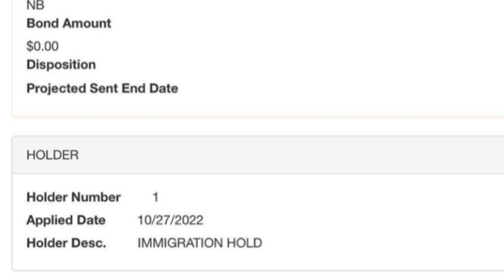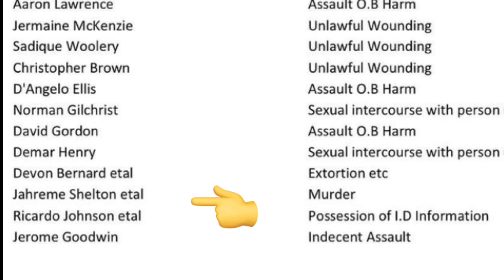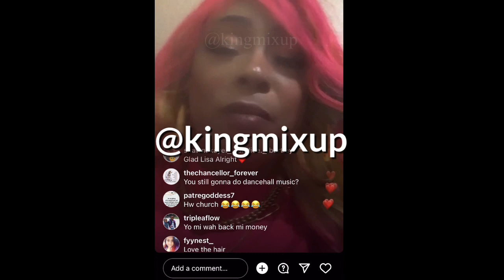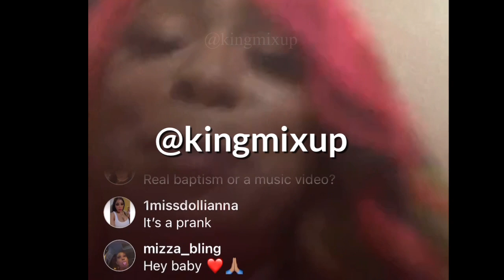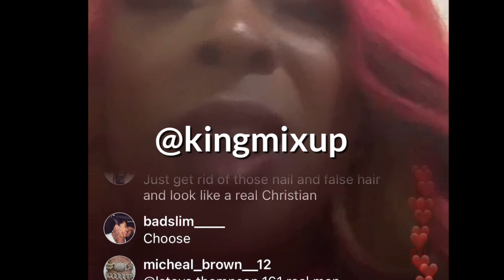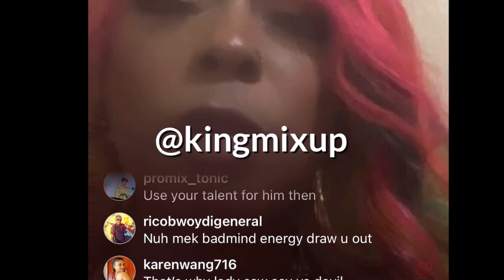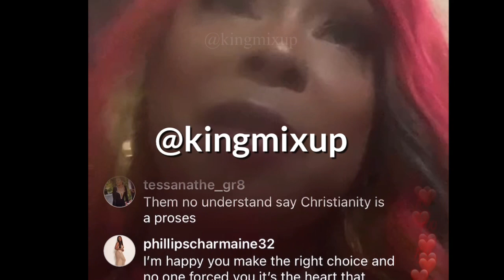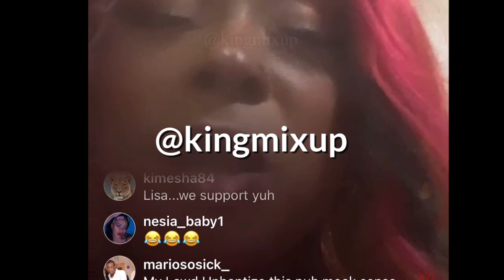IMMIGRATION HOLD SQUASH FREIND | RUSHANE PATTERSON SLICKIANNA | LISA HYPER JADA KINGDOM LIE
(BREAKING NEWS) IMMIGRATION HOLD SQUASH G6 MEMBER J MAN AFTER BEING ARR3STED FOR DOUBLE MVRDER IN LAUDERHILL FLORIDA. FANS SAY JAIL IS THE SAFEST PLACE FOR HIM BECAUSE OPPS WANT HIS HEAD TOP . ALSO JCF IS WORKING WITH POLICE IN AMERICA TO GET RID OF THE GANGS | RUSHANE PATTERSON STILL ON THE RUN AVOIDING POLICE QUESTIONING BECAUSE SLICKIANNA SCRATCH OFF HIM FACE AND ARMS WHEN HE ALLEGED STRANGLED HER | LISA HYPER FAKED HER BAPTISM AND ATTACK BY CHRISTIANS WHEN SHE WENT LIVE & JADA KINGDOM LIE ABOUT BREAK UP WITH GANGSTER DRILL RAPPER NAS & FANS SAYING MISCARRIAGES & ABORTIONS MIGHT OF CAUSED A SPLIT IN RELATIONSHIP?